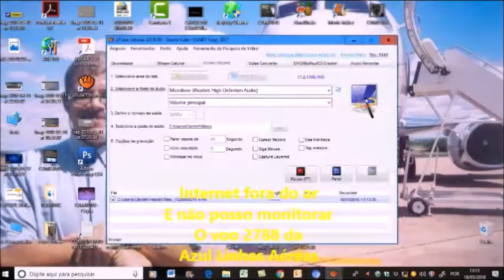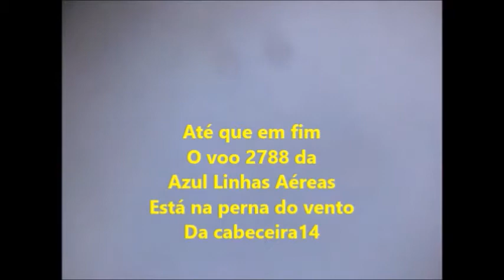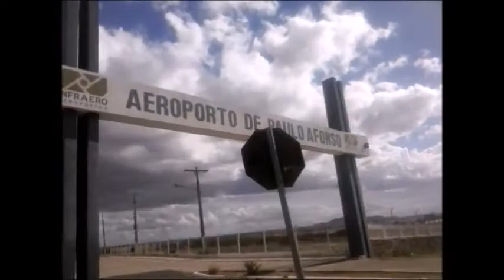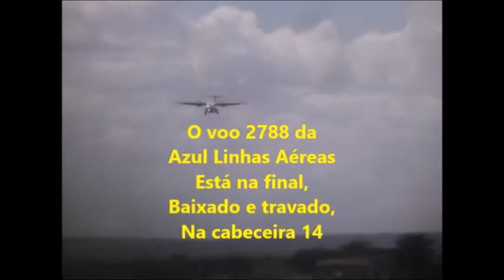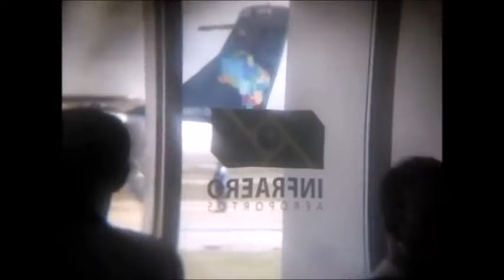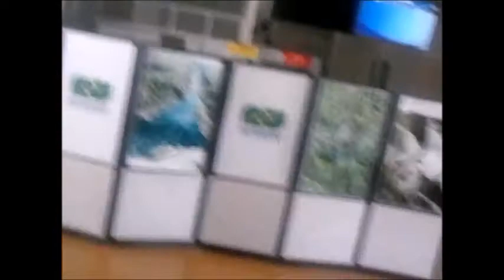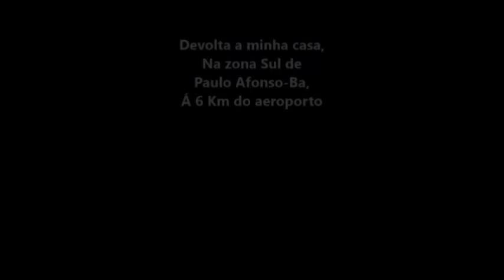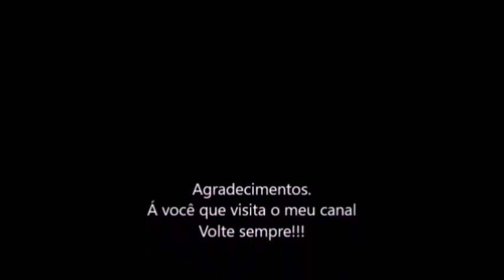Mais um voo da Azul Linhas Aéreas prá minha coleção em 18/05/2018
OBS: Não consegui o número de passageiros abordo porque o meu rádio HT que copiava aviação estava com defeito.